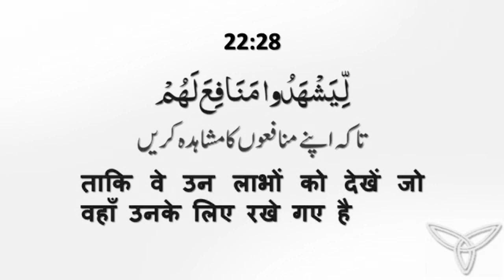Haj Sirf Arkan Ka Naam Nahi Hai (हज सिर्फ अरकान का नाम नहीं है) By Mujaffar Mansuri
हज सिर्फ अरकान का नाम नहीं है
حج صرف ارکان کا نام نہیں ہے
Speaker : Mujaffar Husain Mansuri
(Founder & President)

WEEKLY LECTURES
REFERENCE BOOKS LIBRARY
LITERATURE DISTRIBUTION
MARRIAGE BUREAU
ISLAMIC BANKING SYTEM
DINI EDUCATION

JAZAK ALLAH